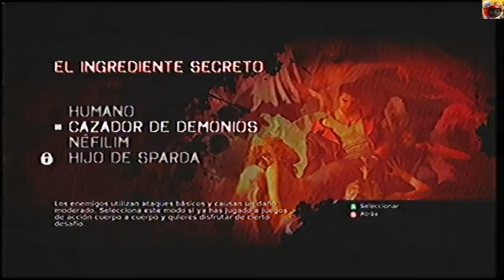Devil May Cry En el punto de Mira XBOX 360 Demo